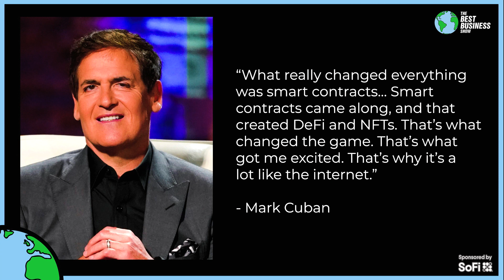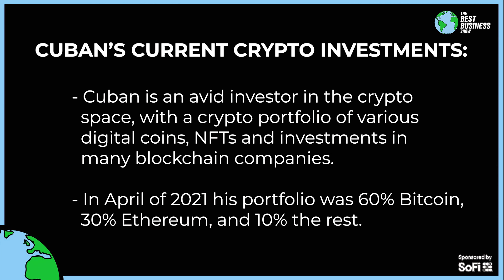Mark Cuban: 80% Of My Investments Are In Crypto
Mark Cuban is all in. Are you?